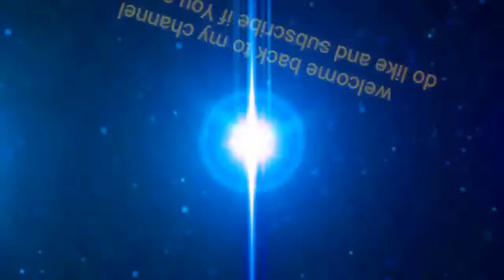BGMI HARD GAMEPLAY ⚡⚡|| hanger mode gameplay ⚡⚡|| bgmi montage type gameplay⚡⚡ || pubg INDIA ⚡⚡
👉Hello guys this is my another video on Youtube. 😊

👉In this video I'm Going to present mY TDM GAMEPLAY.

this is recorded tdm gameplay by me...

👉About devices
:Device👉OPPO A83. (SASTA PHONE)😀
:Storage👉(3gb RAM) and (32gb ROM)

playing style:- 5finger with gyro.

:In game name👉RØwĐY(BGMI)
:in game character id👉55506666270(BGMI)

DESCLAIMER👉This video is only for gaming and entertaining purposes and not to harm anyone..😀

👉Help me guys to reach 100 YouTube Family..

👉TAGS. 👇

:TDM GAMEPLAY...
:BGMI TDM GAMEPLAY...
:tdm pubg
:tdm gameplay by rowdy
:team death match
:PUBG MOBILE TDM GAMEPLAY...

All content provided by this channel is meant for gaming and entertaining purposes only

SAMSUNG A3,A5,A6,A7,J2,J5,J7,S5,S6,S7,59,A10,A20,A30,A50,A70

Battleground download
Battleground Mobile India date
Battleground Mobile India Image
Battleground instagram
battlegrounds mobile india v1.0 apk
Battleground YouTube

The ROWDY

by The ROWDY
Battleground download
Battleground instagram
Battleground YouTube

The ROWDY

BGMI download taptap
BGMI PC
BGMI iOS
BGMI iOS download APK
BGMI install
BGMI iOS APK
BGMI iOS download link
BGMI APK

Battleground Mobile India Play Store
Battleground Mobile India App Store

video by
The ROWDY.

bgmi live
bgmi ios
bgmi hack
bgmi hack mod
bgmi ios release
bgmi gameplay
bgmi hacker
bgmi hacker caught in competitive

battlefield 2042
battleground mobile india official
channel
abattleground mobile india download
battle game in 5 seconds episode 3
battle force 5

bgmi gameplay
bgmi gameplay
bhai gameplay live
bgmi gameplay video
bgmi gameplay telugu
bgmi gameplay mortal
bhai gameplay

Pubg mobile hashtags
Hashtags for pubgm
Tamil bgm hashtags
Indian gaming tags
Bgm hashtags for youtube
Pubg mobile hashtags for youtube video
Battleground Mobile India tags
Tags for pubg mobile live stream

keep supporting.